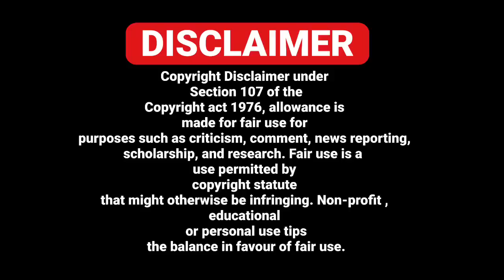27/06 ITALIAN EUROPE UK NEWS TRANSLATED BY PUNJABI AMICI CHANNEL - ITALY PUNJABI NEWS CHANNEL